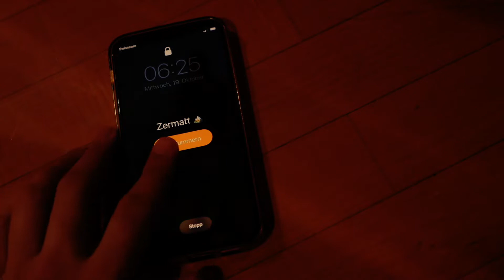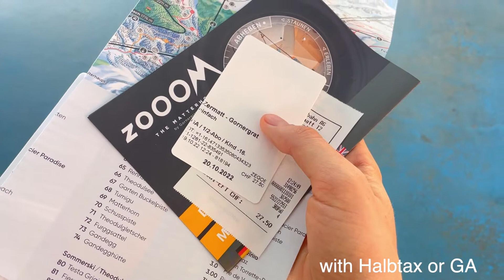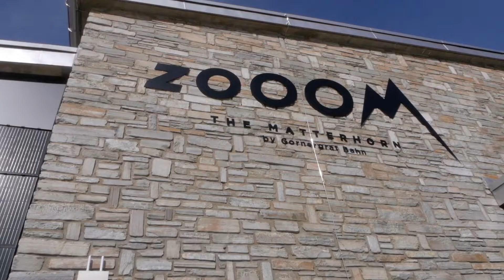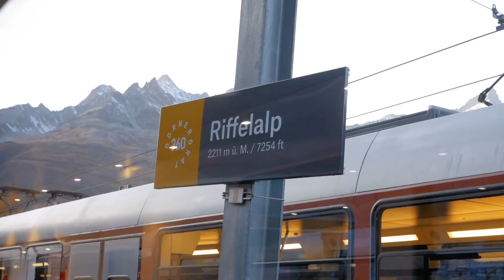Exploring ZERMATT: Hiking beside the Matterhorn!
In this video, visit with me Zermatt on a budget: take the Gornergrat Bahn, see the Matterhorn and explore Zermatt in the Swiss Alps on a beautiful Fall Hike!

📸 *My Favorite Video and Life Essentials*
► GoPro HERO10
► JOBY GorillaPod Tripod
► The Handler (for GoPro)
► Peak Design Camera Clip
(Note: I get a small kickback when you purchase using these links. Thank you for your support! :)

_Appreciate these videos and want to support my travels with a tip?_ ♡

With love,
Eva